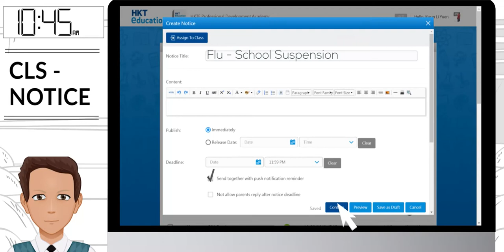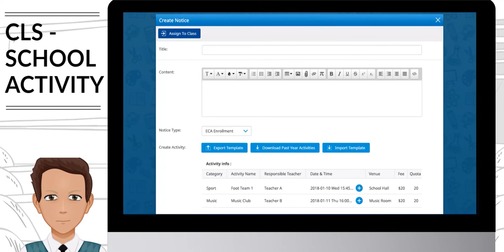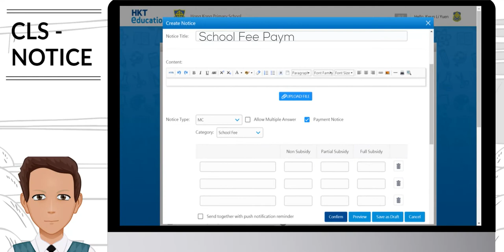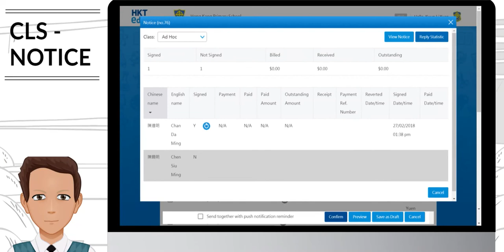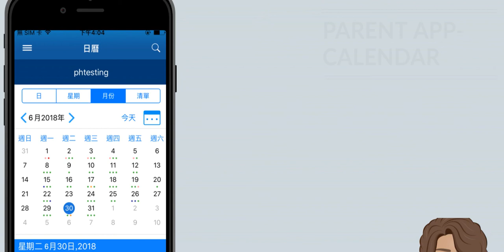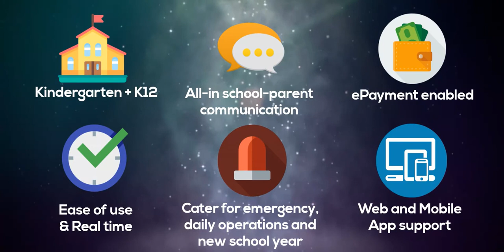智能校園行政及網上入學申請系統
HKTE智能校園行政系統:
讓學校在一個綜合平台上，處理學生考勤記錄，繳費，通告簽署及學校消息等一系列日常校務，能有效加強家校溝通，大大減輕老師或行政人員的工作量。

網上入學申請及繳費系統:
學校可省卻傳統收生繁複的文書工作，更可自訂甄選評分準則及進行智能分析，
輕鬆簡化報名及收生程序，提升行政效率。